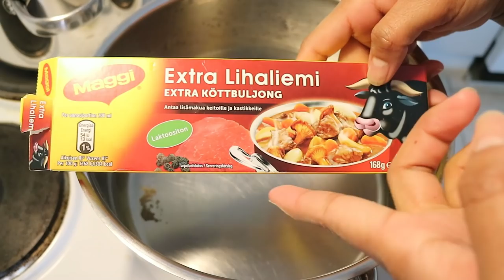1วันกับสามีฝรั่ง ล้างรถฟรี ชมบรรยากาศถนนหนทางที่เมืองนอก ทำอาหารฟินแลนด์